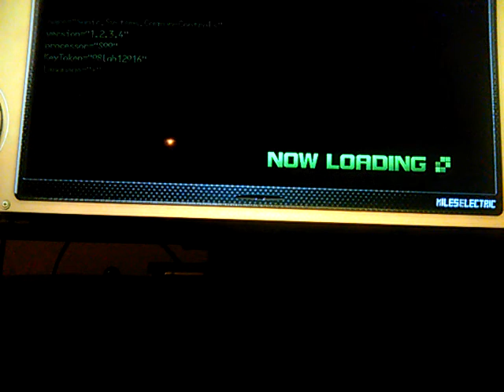Sonic Unleashed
There Are 2 Best Friends Chip and Tails Sonic Turns Into A Werehog. Read Description.